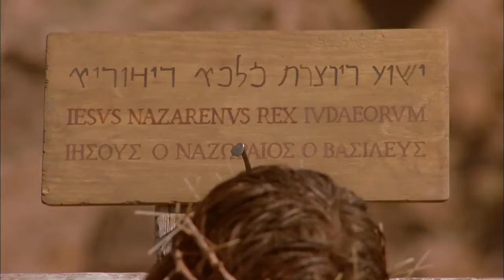Spanish - JUAN! JESUS IS LORD TO THE GLORY OF GOD OUR FATHER! Genesis To Revelation! HD(44)